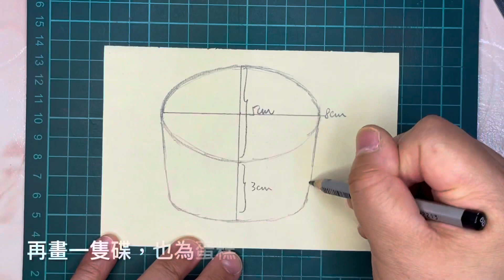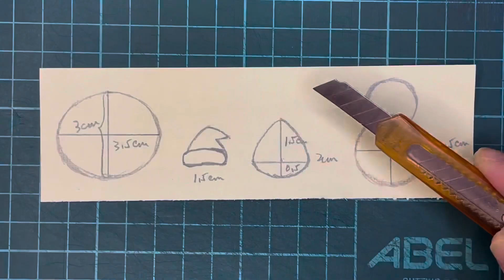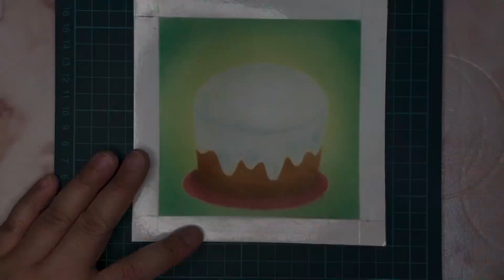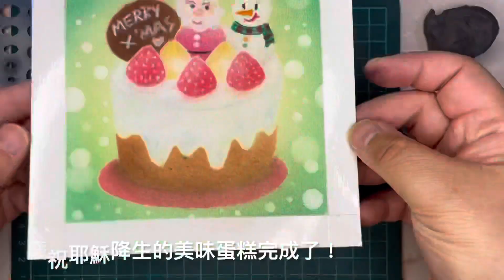和諧粉彩(七十八)隨創空間-《Happy Birthday Jesus》Nagomi Pastel Art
幸福！
就是神真的很愛我們！
讓耶穌降生成為我們的救贖！

聖誕節是耶穌降生的太喜日子！
讓我們一同製作美味的蛋糕慶祝！
Jesus Happy Birthday !!

示範：嘉琪Miss和諧粉彩準指導師

更多有趣課程及活動，
敬請留意本中心Facebook專頁：